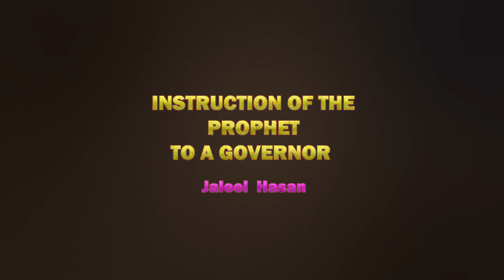E N G L I S H || H A D I T H INSTRUCTION OF THE PROPHET TO A GOVERNOR BY JALEEL HASAN HD VIDEO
E N G L I S H   ||    H A D I T H
INSTRUCTION OF THE PROPHET TO A GOVERNOR  BY JALEEL HASAN HD VIDEO